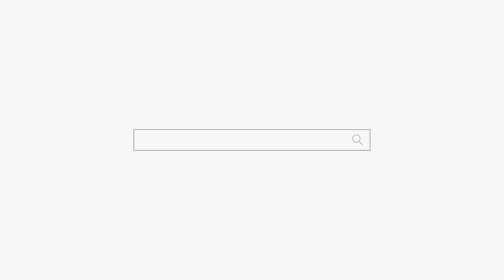신혼부부에게👩‍❤️‍💋‍👩당장 이혼 하세요??😨"다 맞췄음 대박👍"용군TV 신선당 (수원점집 오산점집 동탄점집 유명한점집 용한점집)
됩니다.